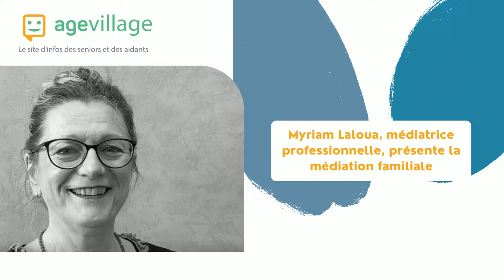Myriam Laloua, médiatrice professionnelle, présente la médiation familiale